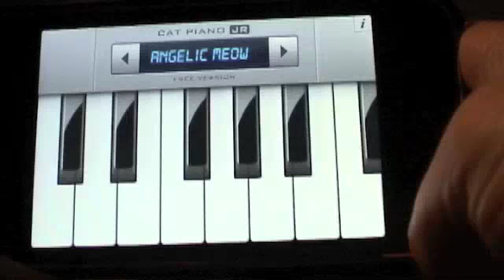Cat Piano Hollywood & Vines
The Popular Lost Theme...sung by Cats